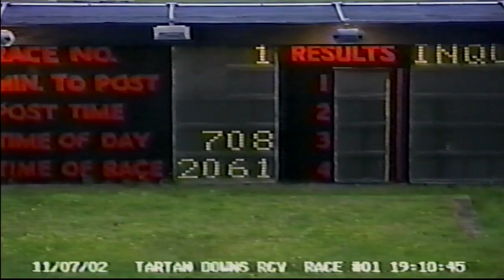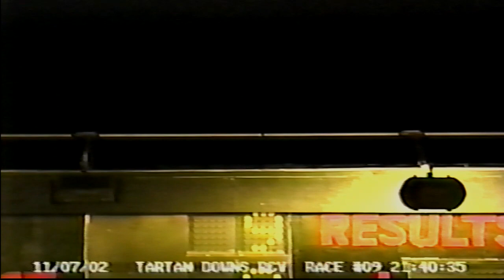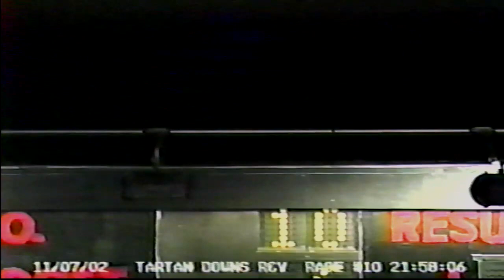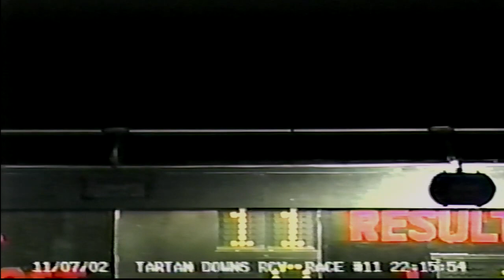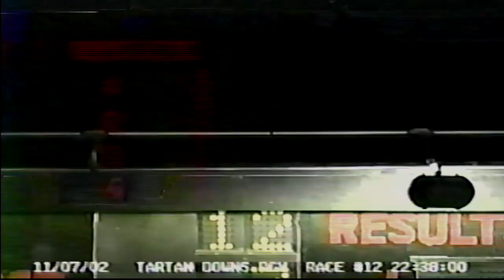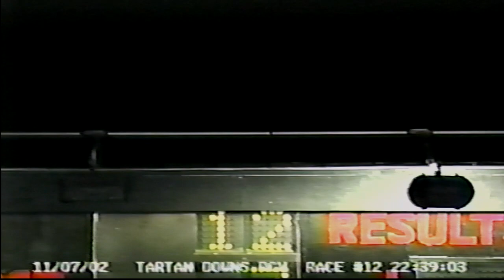2002 July 11th Tartan Downs Full Card